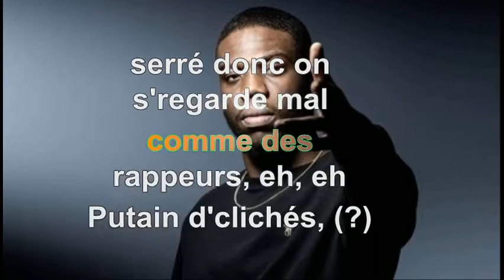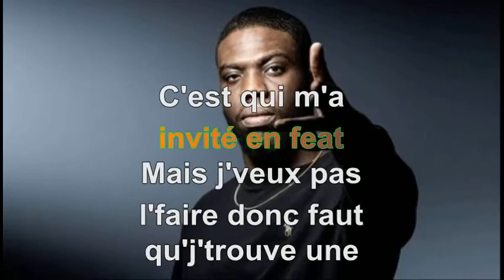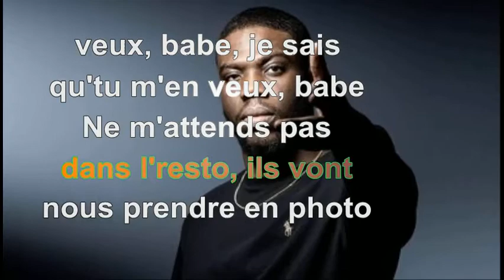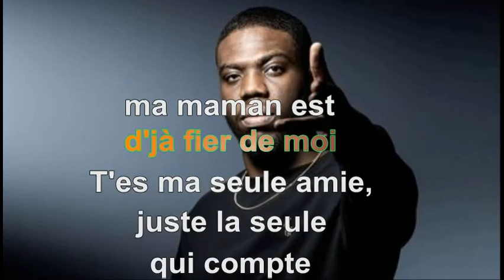Dinos - Hamsterdam [Paroles Audio HQ]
100 pour cent France participe au Programme Partenaires d’Amazon EU, un programme d’affiliation publicitaire conçu pour permettre à des sites de percevoir une rémunération grâce à la création de liens vers Amazon.fr

Paroles
Confonds pas la sincérité et les écrans d'fumée
Confonds pas les gens biens et les gens qui ont pas encore eu l'occasion d't'enculer, yeah, yeah
Day-date, grosse chaîne en or parce que j'suis un rappeur
Ego trop mal placé parce que j'suis un rappeur, eh
J'te souris mais j't'aime pas trop parce que t'es un rappeur
Et que t'as serré celle que j'ai serré donc on s'regarde mal comme des rappeurs, eh, eh
Putain d'clichés, (?) Ces putains d'clichés
J'suis dans le Q5, mon téléphone sonne, encore, putain, qui c'est ?
C'est qui m'a invité en feat
Mais j'veux pas l'faire donc faut qu'j'trouve une disquette sans l'vexer
Car ces renois sont complexés, yeah
Quelques raclis autour, négros deviennent fébriles
Aucun album vendu, négros deviennent aigris
J'suis la kala', la faucheuse m'arrête, les feuilles du contrat sont paraphées
J'voulais le succès mais pas la fame, j'fais l'seul métier où la hagra paie
Le jour où j'm'arrête, c'est pas à cause du public
C'est moi qu'aurait décidé d'arrêter
Hmm
Parce que moi, j'suis grave fort ma gueule
Hmm
C'est ça qu't'as pas compris ma gueule
Day-date, grosse chaîne en or parce que j'suis un rappeur (parce que j'suis riche)
Et que t'as serré celle que j'ai serré donc on s'regarde mal comme des rappeurs, eh
Yeah
À l'évidence, c'est fini
J'suis devenu comme ceux qu'j'critiquais
J'sais qu'tu m'en veux, babe, je sais qu'tu m'en veux, babe
Ne m'attends pas dans l'resto, ils vont nous prendre en photo
J'suis devenu trop paranoïaque, j'pleure des larmes à l'ammoniaque
La vie qu'on mène n'est qu'un mensonge, j'monte dans l'Uber, y a mon son
Le conducteur bouge la tête, j'fais semblant pas d'connaître le son qui passe
J'ai perdu du temps, j'ai perdu du sang
Notre histoire va r'commencer dans le mauvais sens
La solitude me rendra simple, l'anonymat me rendra humble
Beaucoup d'servants près de moi, ma maman est d'jà fier de moi
T'es ma seule amie, juste la seule qui compte
Ils m'followent mais ils m'suivront pas si j'tombe
J'ai juste besoin d'toi à côté de moi